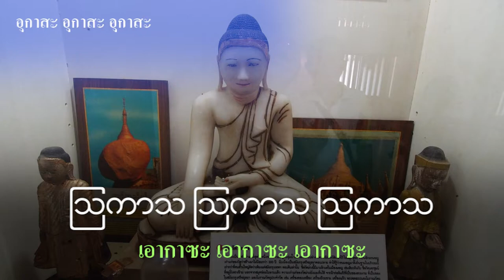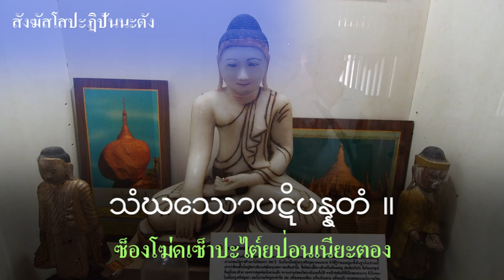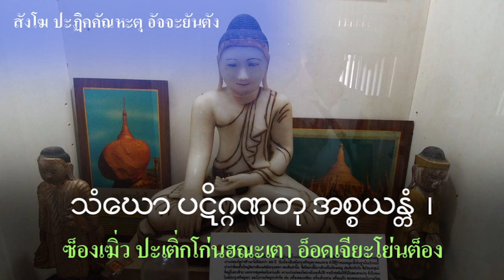บทสวดมนต์ทำวัตรเย็น วัดม่วง ต.บ้านม่วง อ.บ้านโป่ง จ.ราชบุรี # 1/1 (บทสวดมนต์ภาษามอญ)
บทสวดนี้เขียนคำสวดภาษามอญตามเสียงสวดของพระวัดม่วง ต.บ้านม่วง อ.บ้านโป่ง จ.ราชบุรี
         การออกเสียงสวดมนต์ภาษามอญของแต่ละวัดเป็นเอกลักษณ์เฉพาะตัวซึ่งจะออกเสียงแตกต่างกันไปตามท้องถิ่น การทำบทสวดมนต์ภาษามอญจึงต้องบอกด้วยว่าเป็นเสียงสวดมนต์ของวัดใด ในบทสวดนี้ได้ใส่ตัวอักษรมอญไว้ด้วย เพื่อให้ผู้สวด คุ้นเคยและเข้าใจคำและอักษรภาษามอญ
        เพื่อให้ผู้สวดมนต์ภาษาไทยได้เข้าใจว่าคำสวดเป็นอย่างไร จึงได้ใส่คำสวดไทยไว้ที่มุมซ้ายบนของคลิป
หากท่านเห็นว่าคำใดในภาษามอญเขียนไม่ถูกต้อง หรือควรตรวจสอบกรุณาส่งอีเมลล์แจ้งที่ ขอบคุณครับ